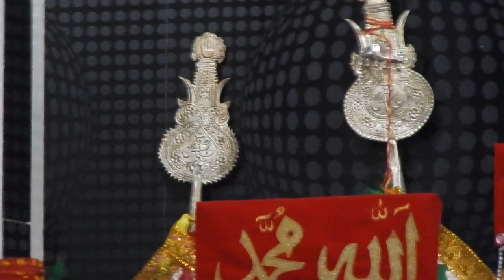Nayab Video of Janab Parwez Balyavi sb in 2015 Bibi Anaro Imambara